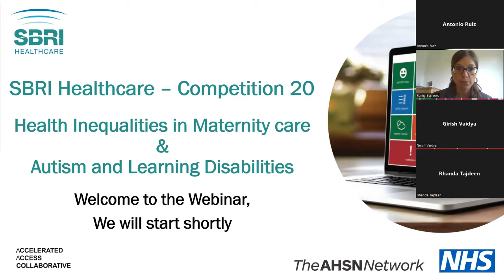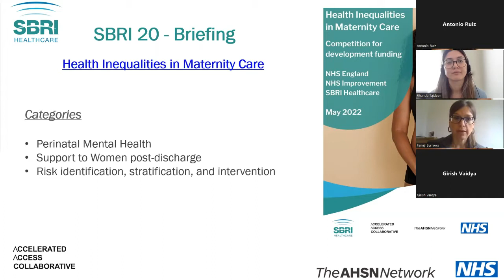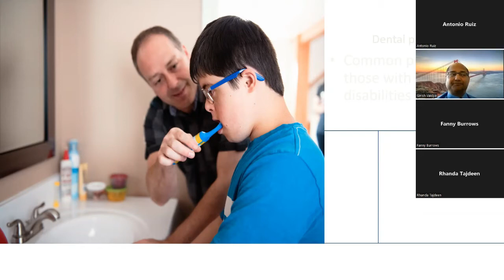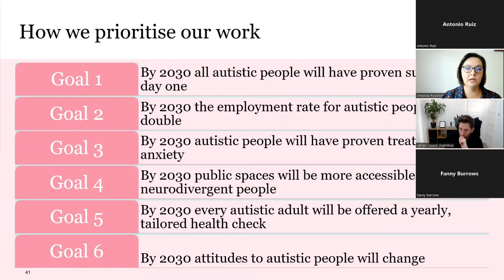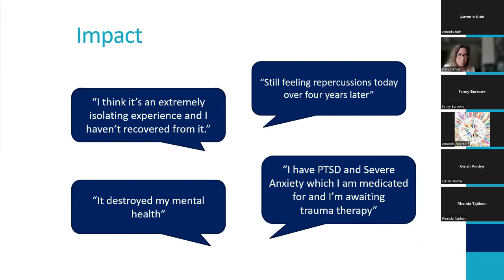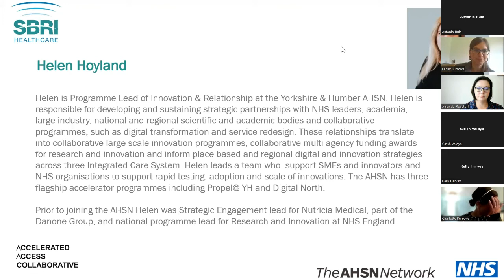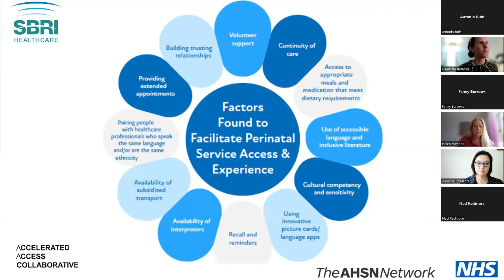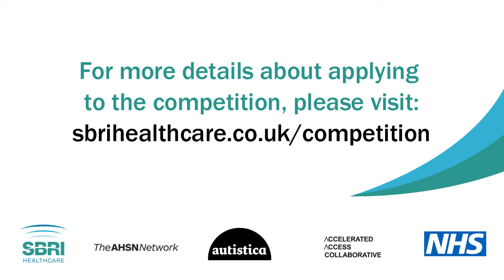SBRI Healthcare Competiton 20 Briefing Webinar Recording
Discover the key background details and information on the support you can access to apply for Competition 20 Health Inequalities in Maternity Care and Autism and Learning Disabilities. In collaboration with the NHS Accelerated Access Collaborative, AHSN Network and Autistica.